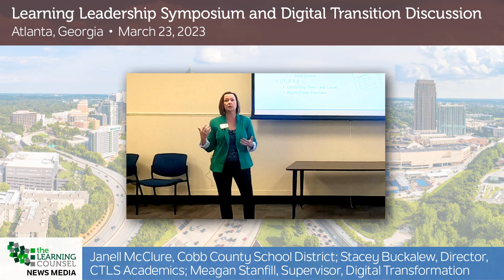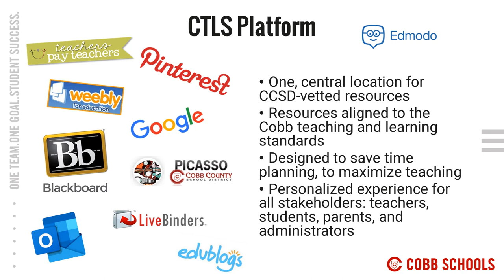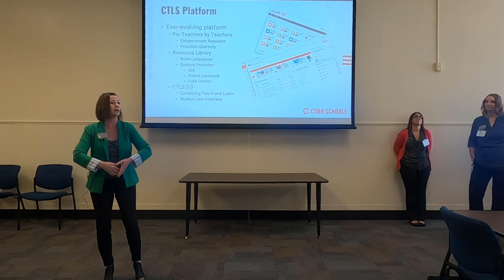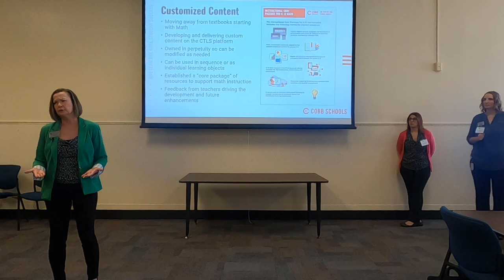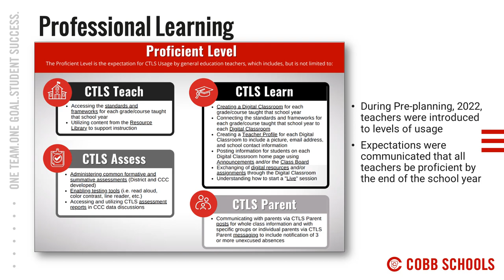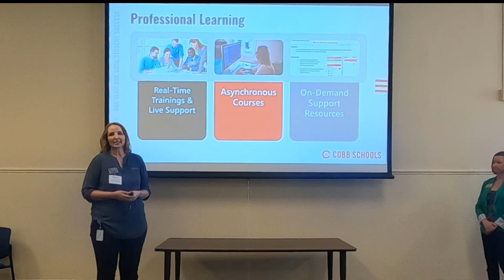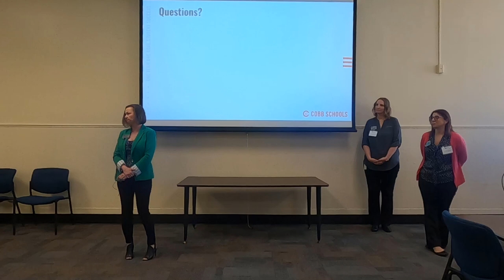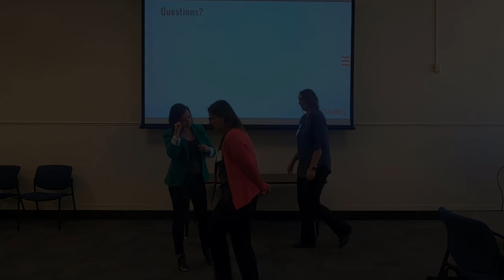Spring 2023 Atlanta Event - Cobb County SD Team lead by Janell McClure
Cobb County School District

Janell McClure, Director, Applied Learning and Design
Stacey Buckalew, Director, CTLS Academics
Meagan Stanfill, Supervisor, Digital Transformation